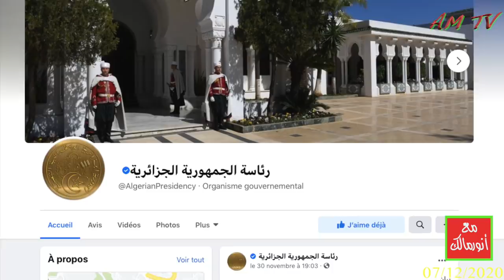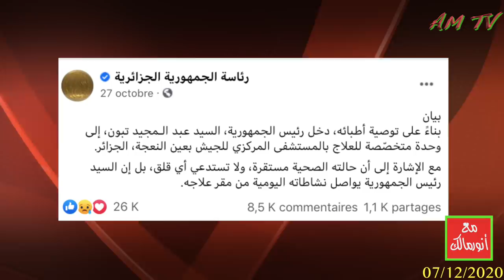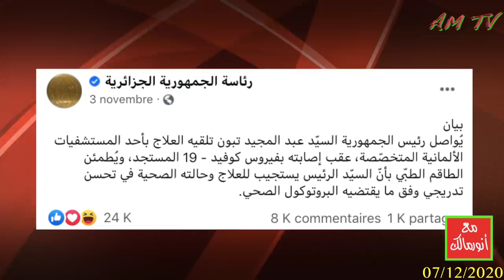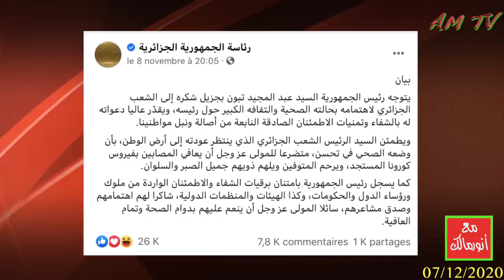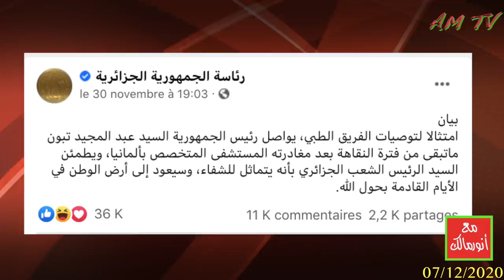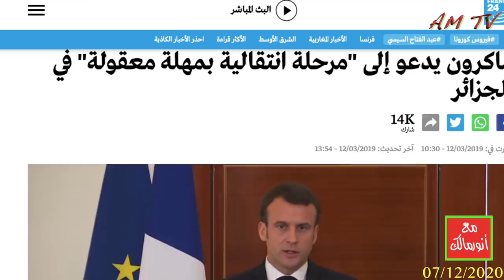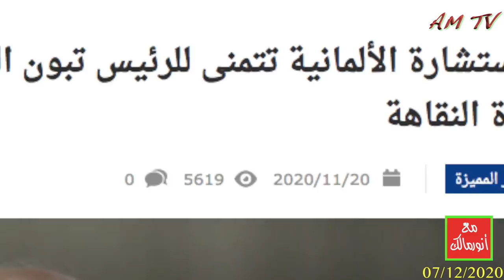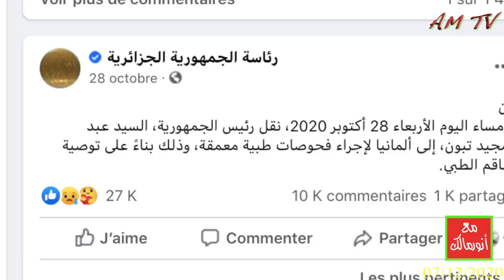المؤسسة العسكرية في الجزائر تبحث عن نهاية مقنعة للرئيس عبدالمجيد تبون!